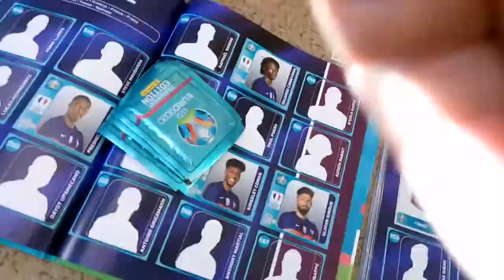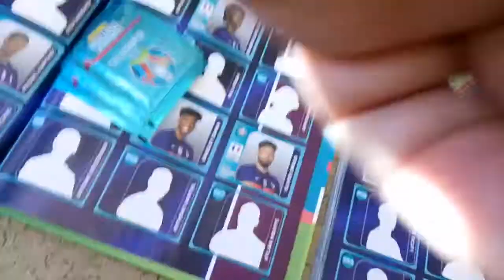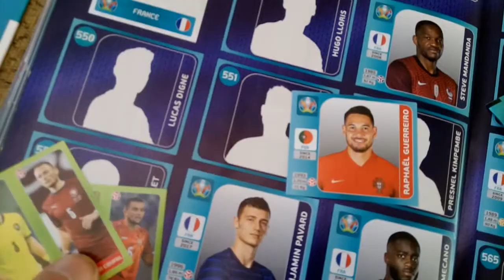Panini Euro 2020 Sticker Album Tournament Edition --New Open Stickers⚽⭐ ►FRANCE► Top Best🔝🔝🔥🔥⭐⚽